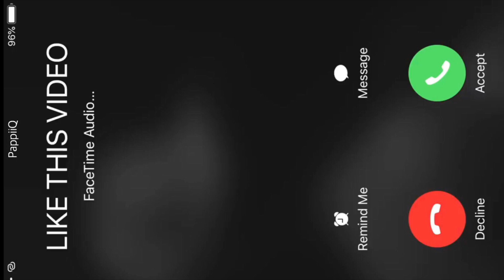MY SHOE COLLECTION 2019 🔥🤯 | PappiiQ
UPDATED SNEAKER / SHOE COLLECTION 2019